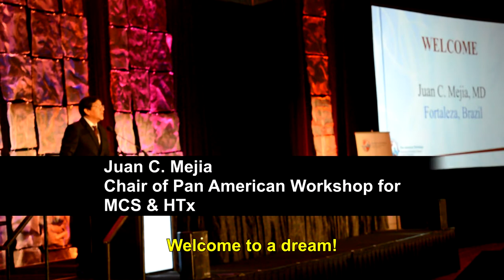Dr. Juan Mejía dá as boas vindas aos participantes.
Come with us to watch the opening of the II Pan American Workshop for MCS & HTX ! Who was there will want to see again. And who has not seen can check now. The chair of the event, Dr. Juan Mejía, welcomes the partcipants.
Vem com a gente assistir a abertura do II Pan American Workshop for MCS & HTx! Quem estava lá vai querer ver de novo. E quem não viu pode conferir agora. O Chair do evento, Dr. Juan Mejía dá as boas vindas aos participantes.